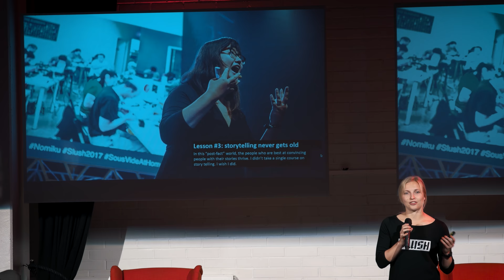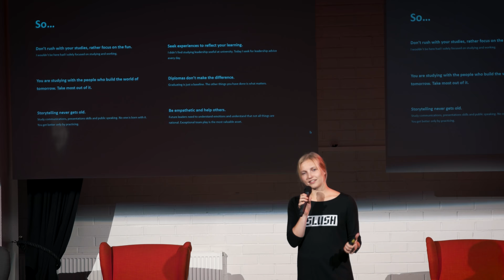AVP Thought Leaders' Talk - Marianne Vikkula